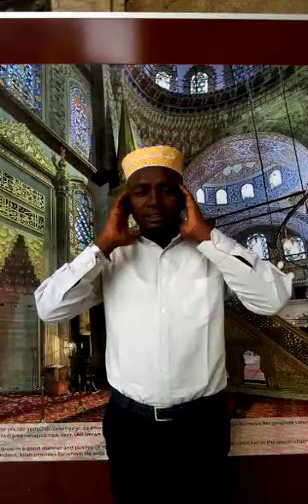القارئ سميع موسى رمضان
ولقد آتيناك سبعا من المثاني والقرآن الظيم

اللهم اجعلنا من الفائزين لقرائة القرآن الكريم
                      آمين يا رب العالمين